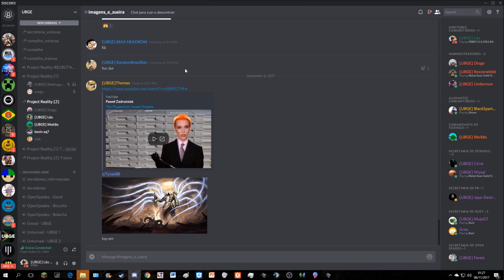Project Reality 1.4 -- Mega montagem outubro-novembro [DIVSUL]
Demorou um monte pra editar isso. Mas tem bastante variedade, espero que sirva como o vídeo de PR pelo próximo mês KSOPAKSPOAAKPo